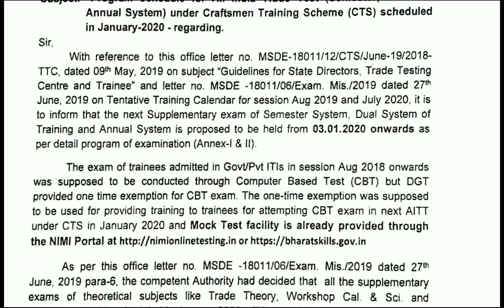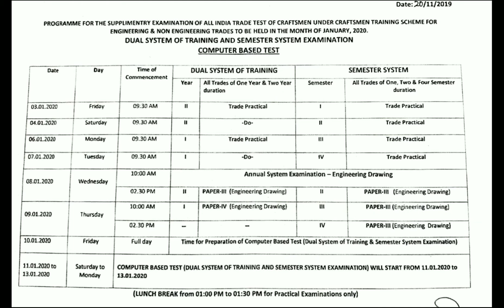ITI SUPPLEMENTRY EXAM SCHEDULE | AITT EXAM JAN 2020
link to check result...

आई.टी.आई मार्कशीट हाल टिकट तथा सर्टिफिकेट वेरिफिकेशन और सभी को कैसे डाउनलोड करे!...

certificate download ka link niche hai .